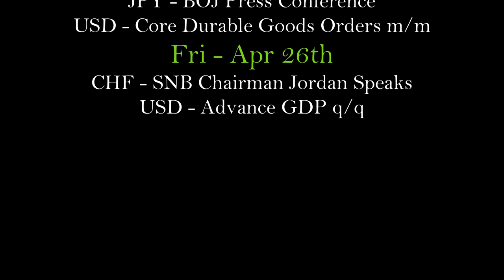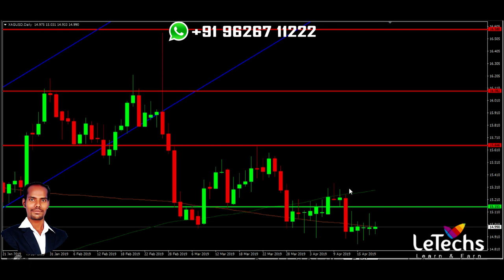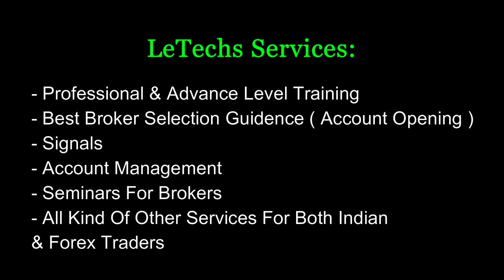Forex Weekly Technical Analysis Price Action Trading 21 4 2019 LeTechs Manikandan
Forex & Commodity Trading Weekly Technical & Fundamental Review - 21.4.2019 ( EURUSD, AUDUSD, NZDUSD, USDJPY, EURJPY, GBPJPY, WTIUSD - Crude oil, XAGUSD - Silver, XAUUSD - Gold, EURAUD, AUDUSD) By Manikandan (CEO & Founder Of LeTechs)

LeTechs offer a complete financial service platform of forex training, forex tips, and signals, asset management & 24/5 personalized support, which ensures greater value creation for individual and institutional customers by continuously adapting to today's rapidly-evolving forex markets. India's No.1 Forex Professional Training Institute.